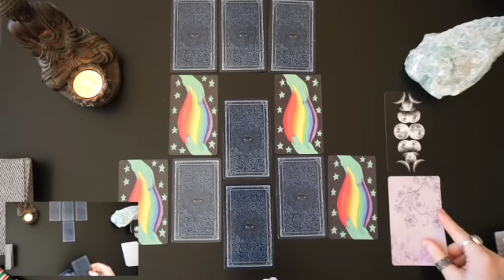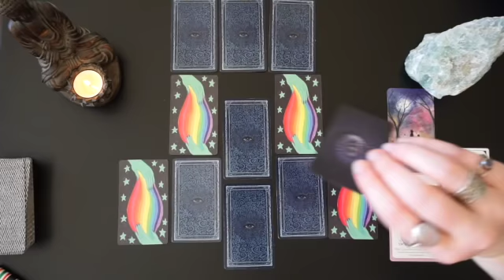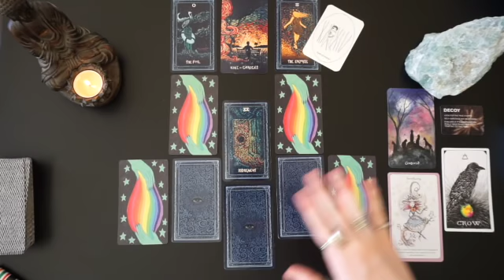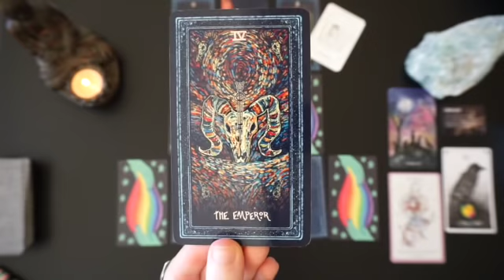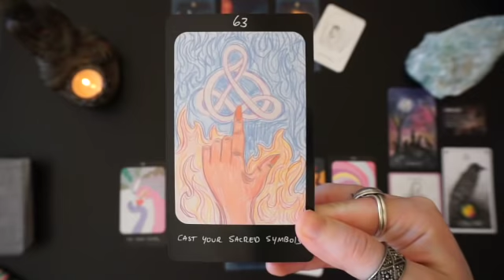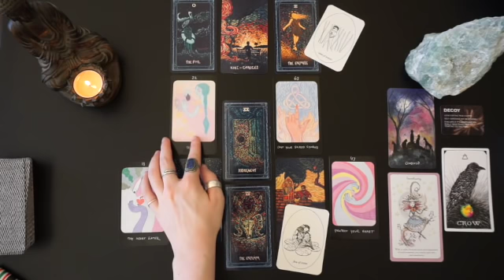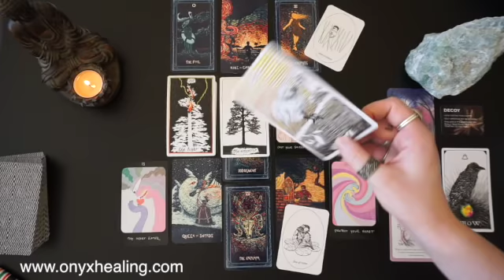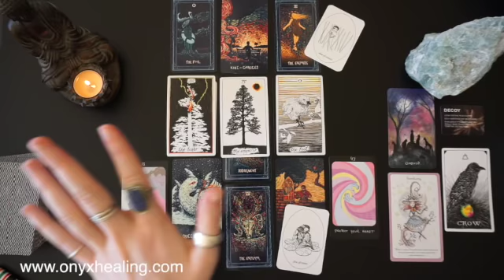Scorpio - This is the month to MANIFEST! October 2018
Hey Scorpio, this is good for you if you're Sun, Moon, or rising Scorpio! It's your October 2018 tarotscope overview reading. Angels, oracle cards, tarot and so much more!

MY NEW MAILING ADDRESS!!! I'm so excited to be able to connect with you via snail mail!
8816 Foothill Blvd. Suite 103-169

I’m offering custom tarot spreads for purchase that get delivered to you via email. You receive a voice recording, written overview of the spread, as well as photos.

GET A SINGLE QUESTION READING $13

to submit your question - I'll send you an invoice, and your reading gets sent to you via email - typically around 24 hours after you submit payment (photos of tarot cards are included).

2018 OVERVIEW TAROTSCOPES (make sure you watch your Sun, Moon, and rising sign for a full picture of what lies ahead

Decks Used:
Earthly Souls and Spirits Oracle
Witchlings
Sovereign Oracle
Animal Spirit
Prisma Visions Tarot
Little Monsters Tarot
Iris Oracle